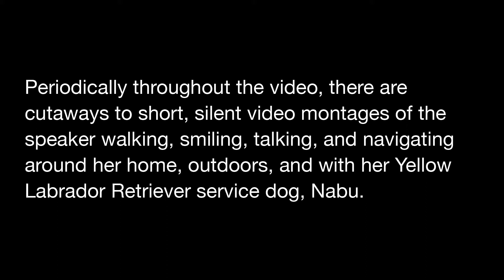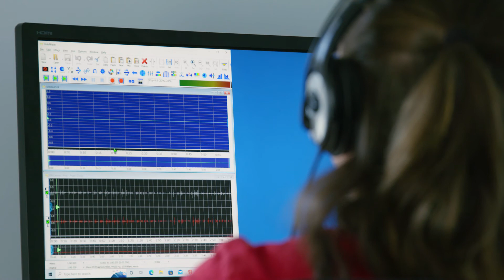Meet Tanja Milojevic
In this video, Tanja Milojevic talks about growing up in Serbia suffering from progressive visual impairments including glaucoma. She discusses her family's move to Massachusetts, the challenges she's overcome, and the professional path she's charted, including starting her own company.

Speakers include: Tanja Milojevic (MCB Client)